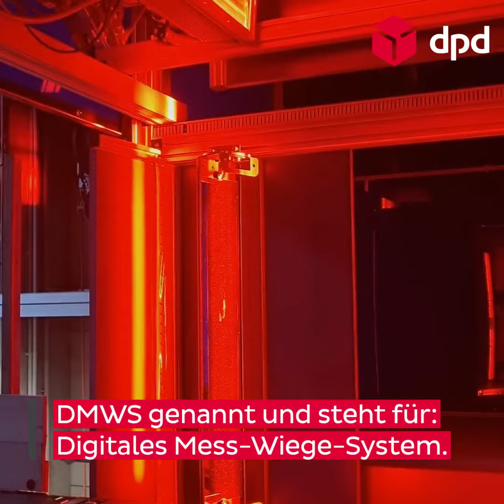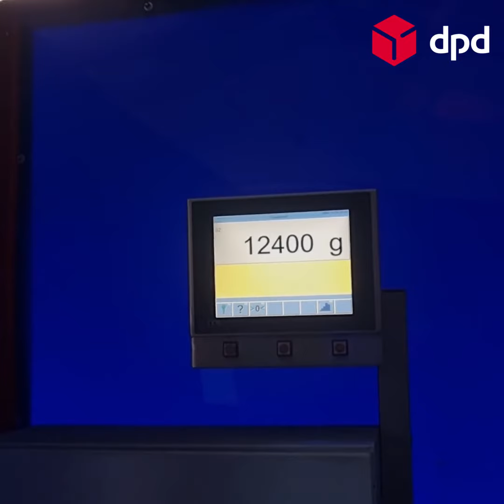Automatisierte Datenerfassung bei Paketen - Wie geht das?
Beri & Jasmine waren wieder on Tour und erklären uns den Prozess der automatisierten Datenerfassung der Pakete.